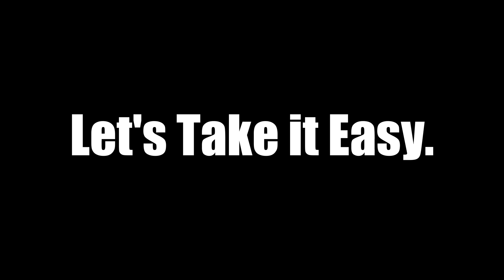"These Simple Words from HINATA solved one of my Biggest Problems"- Here's How (HAIKYUU)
In the hustle and bustle of our lives, it's easy to get lost in the chaos of chasing goals and meeting deadlines. The pressure to perform can leave us drained, neglecting our well-being. But amidst this storm, a simple phrase changed my perspective: "Let's take it easy."

In this video, I'll share how these unassuming words, inspired by Hinata from Haikyuu, made a profound impact on me Join me as we delve into the art of slowing down, breathing, and finding moments of serenity amid the rush. Discover how these simple words can lead to mental clarity, better decision-making, and improved overall well-being.